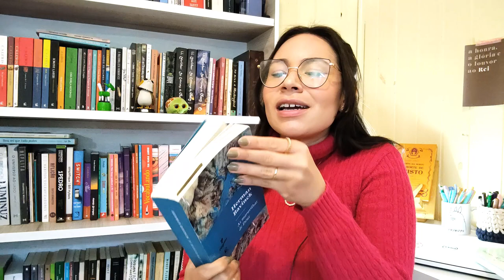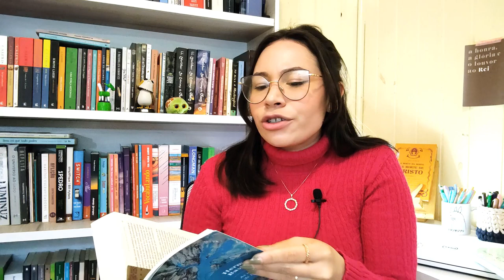O QUE EU VOU LER EM SETEMBRO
Oi, pessoal!
No vídeo de hoje eu compartilho com vocês as minhas metas literárias de setembro.
Já aproveita pra me contar também o que você pretende ler :)

Livros citados:

- O evangelho e as chaves de casa
- Harry Potter e a câmara secreta
- Pregação doutrinária
- As maravilhas de Deus